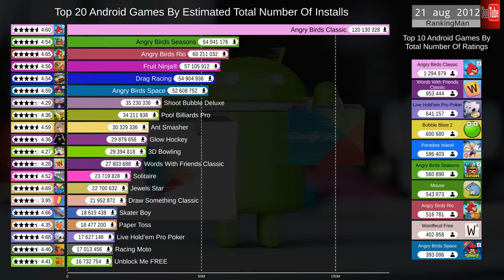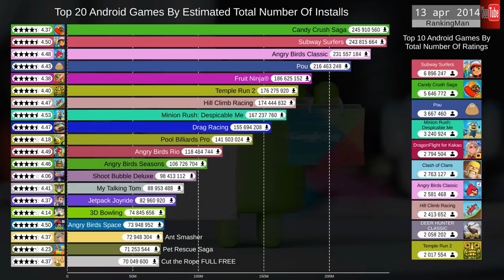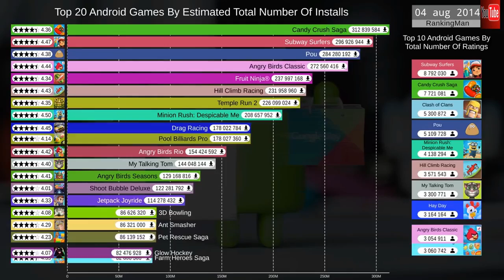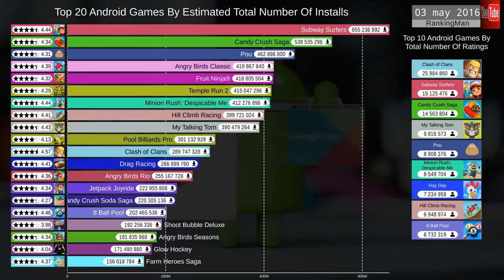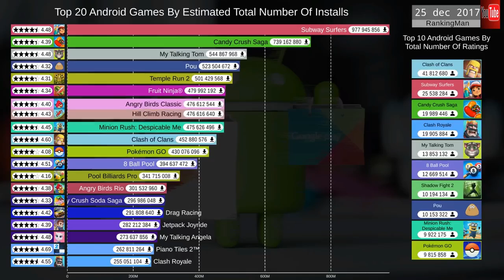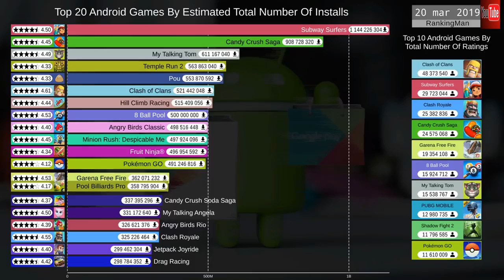TOP 20 MOST POPULAR ANDROID GAMES 2012-2020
TOP 20 MOST POPULAR ANDROID GAMES 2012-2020 | android top 20 games! games evolve through time, this list will contain the best android games from 2012 until 2020, the most downloaded/rated games will be big names such as Among Us, Garena Free Fire, PUBG Mobile, Roblox, Brawl Stars,  and many others.